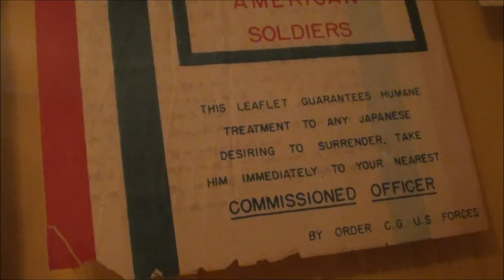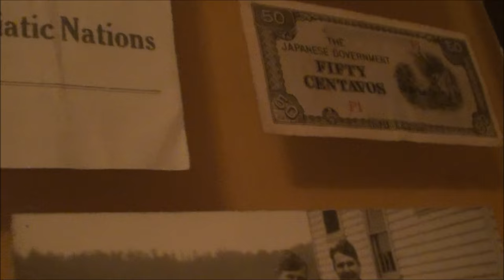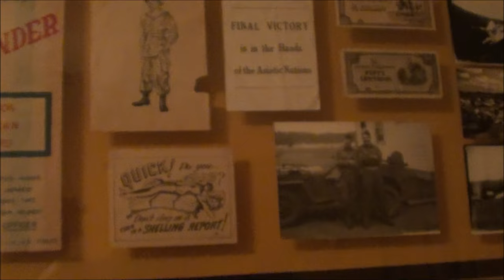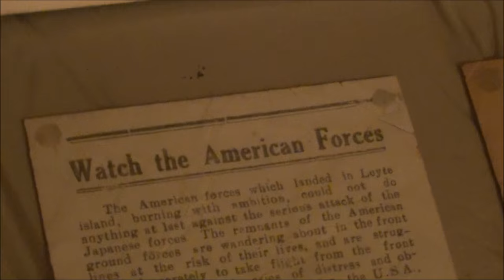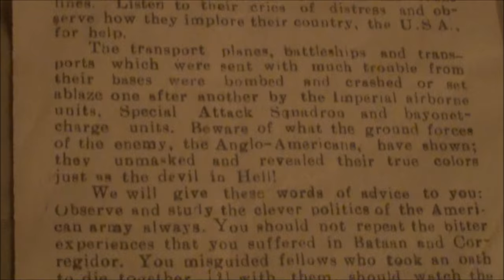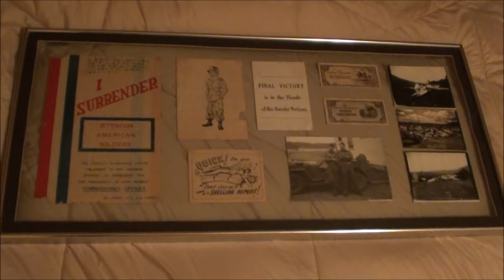never before seen World War 2 PHOTOS and more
Some World War 2 souvenirs which include never before seen photos, "I surrender" flyer as well as Japanese currency and more!

Song title: proctor by topher mohr and alex elena

YOU CAN NOW SEND ME SOMETHING COOL!